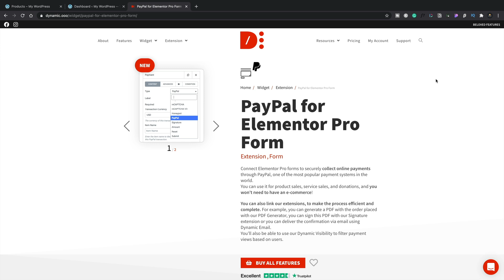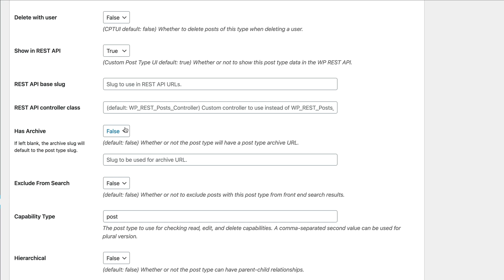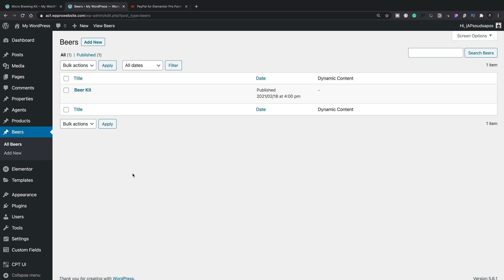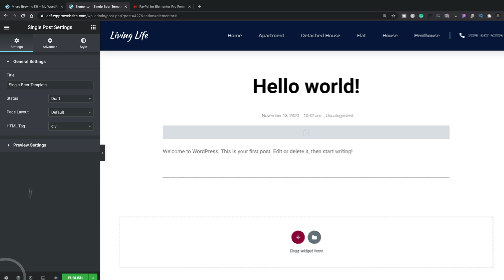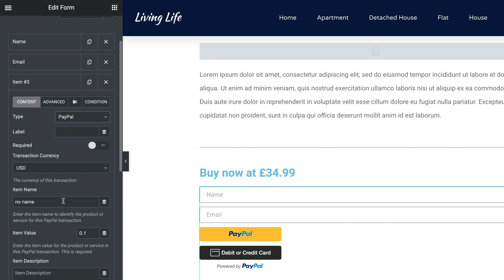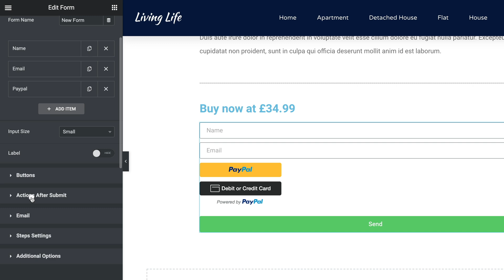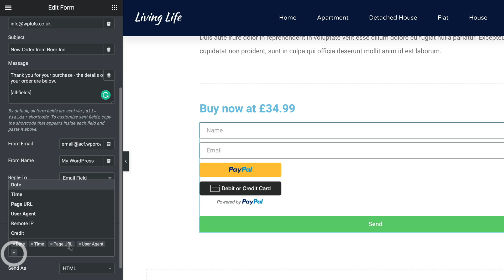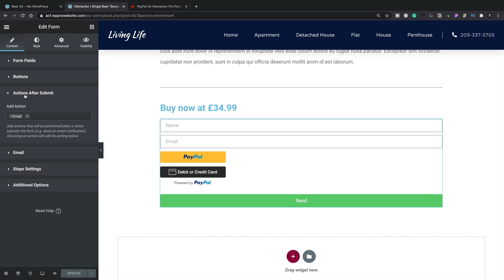Take PayPal Payments with Dynamic Content for Elementor & Elementor Pro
If you're looking for an easy way to add PayPal payments to your Elementor Pro forms, then Dynamic Content for Elementor makes it painless.

Let me show you how to easily add this new feature to your online forms and take payment quickly and painlessly all inside Elementor Pro.

► WORDPRESS PLUGINS ◄